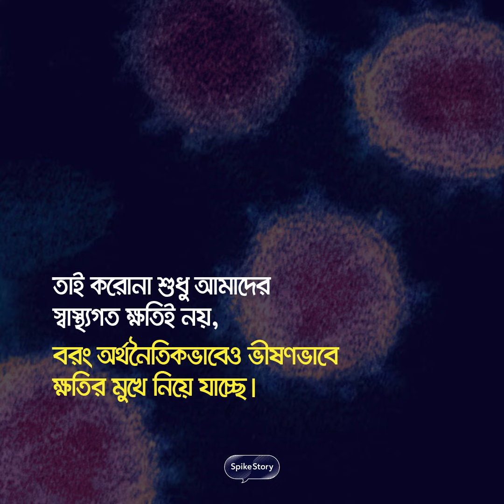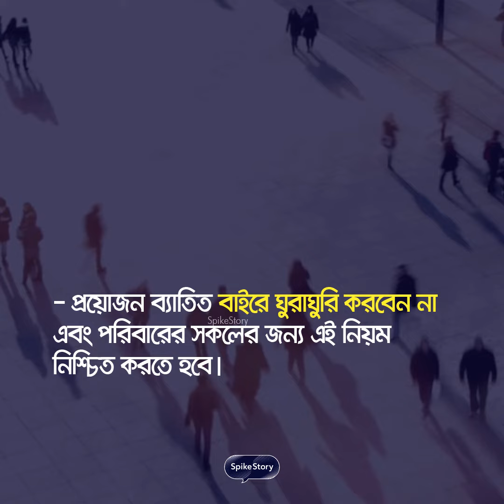করোনা মোকাবেলায় একমাত্র হাতিয়ার - সচেতনতা || SpikeStory । Corona Issue | COVID19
বর্তমান বিশ্বে সবচেয়ে বড় আতংক এখন করোনা ভাইরাস যা প্রতিদিন মানুষের জীবনে আরও ভয়ংকর রূপ নিচ্ছে। নিঃসন্দেহে আমাদের সবাইকে খুবই সতর্ক থাকতে হবে এই খারাপ সময় কাঁটিয়ে উঠার জন্য।

করোনা থেকে বিশ্বকে মুক্ত করতে আমাদের সকলকে সাবধান হতে হবে। সচেতন থাকুন এবং ভিডিওটি অবশ্যই শেয়ার করে সকলের মধ্যে সচেতনতা জাগিয়ে তুলুন।